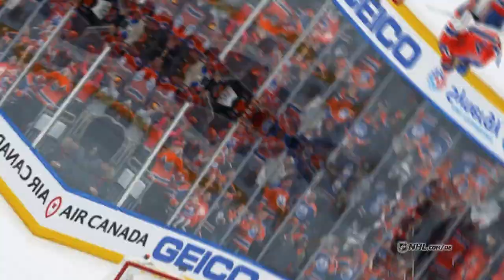Leon Draisaitl liefert tolle Playoff-Performance in 2017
Am 7. Mai 2017 verbucht Leon Draisaitl einen Hattrick sowie 5 Punkte zum Sieg der Oilers gegen die Ducks in Spiel 6 der 2. Runde der Playoffs.